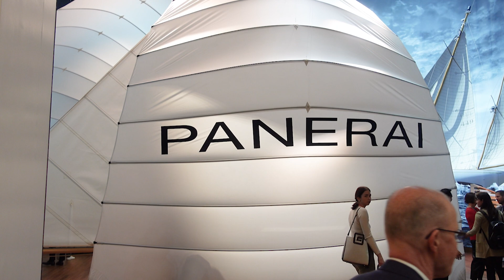Tyyliniekka raportoi: Watches & Wonders 2023 tunnelmia.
Tyyliniekka on paikalla Watches & Wonders 2023 -messuilla raportoimassa kelloalan kuumimmista uutuuksista. Tässä tunnelmia viikon varrelta.